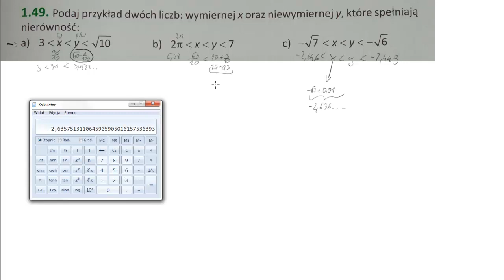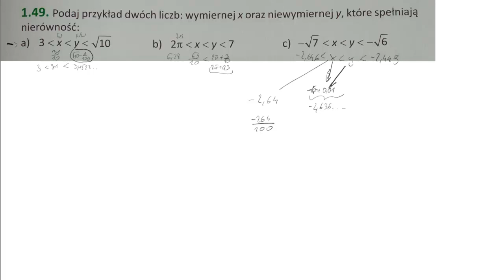1 49 Podaj przykład dwóch liczb wymiernej x oraz niewymiernej y